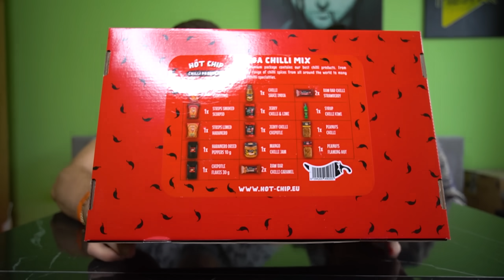Megkóstoltunk Egy EXTRÉM Csípős Csomagot!